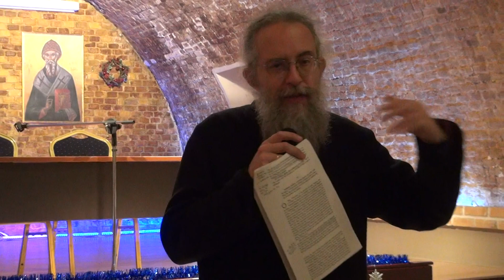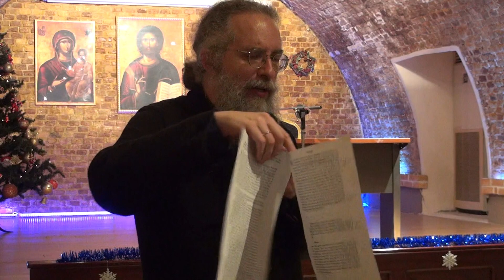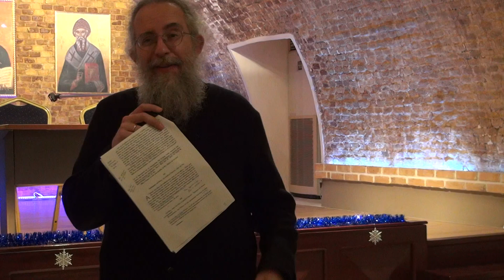π.Θ.Μουρτζανός : ΒΙΒΛΟΣ ΒΑΡΣΑΝΟΥΦΙΟΥ ΚΑΙ ΙΩΑΝΝΟΥ, τόμος Β΄- Η Διάκριση στη ζωή μας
Ιερά Μητρόπολις Κερκύρας, Παξών, Διαποντίων Νήσων - Γραφείο Νεότητος. Πνευματικό Κέντρον Ι.Μητροπόλεως, Πέμπτη, 8 Δεκεμβρίου 2022. ΚΥΚΛΟΣ (ΤΗΣ ΠΕΜΠΤΗΣ) Φοιτητών, Νέων, Επιστημόνων και Εργαζομένων, με θέμα Α' Εξαμήνου (Χειμερινού) : "Άνθρωπος για το εγώ του, άνθρωπος που τα θέλει όλα δικά του ή άνθρωπος που αγαπά και μοιράζεται ; ".Με τον π.Θεμιστοκλή Μουρτζανό, δρα Θεολογίας και Φιλόλογο, Γενικό Αρχιερατικό Επίτροπο Ι.Μ.Κ..
Ενότητα 9η : ΒΙΒΛΟΣ ΒΑΡΣΑΝΟΥΦΙΟΥ ΚΑΙ ΙΩΑΝΝΟΥ, Κείμενα Διακριτικά και Ησυχαστικά, τόμος Β΄ - Η Διάκριση στη ζωή μας.
Παρακολουθήστε την βιντεοκαταγραφή, σε full HD.